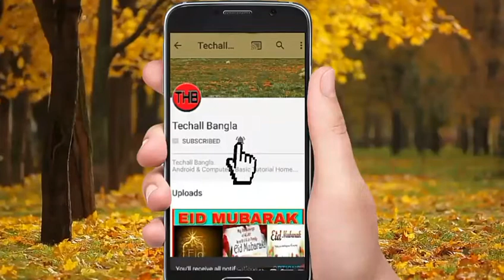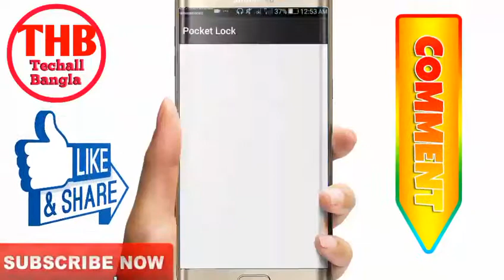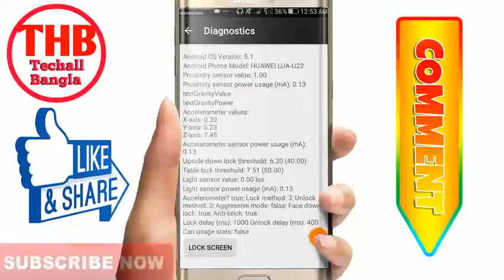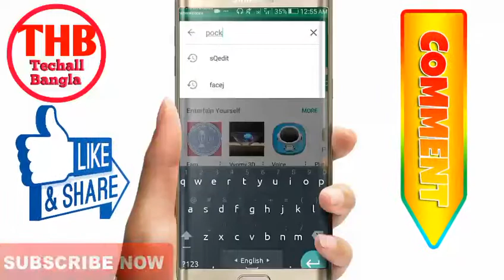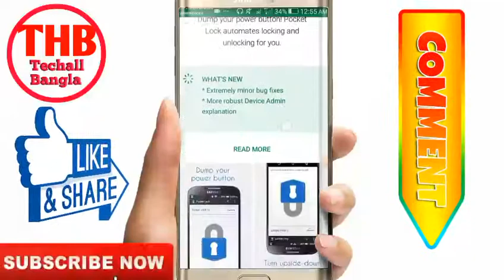মোবাইল পকেটে রাখলে আর বের করলে অটো অন অফ হবে।How to auto lock unlock mobile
মোবাইল পকেটে রাখলে আর বের করলে অটো অন অফ হবে

বন্ধুরা
 প্রতিদিন এরকম নতুন নতুন ভিডিও টিউটোরিয়াল দেখে নতুন নতুন সবকিছু শিখার জন্য  আমাদের চ্যানেলটি এখনি  সাব্সক্রাইব করে আমাদের সাথে থাকুন।আর:::::::
♦♦♦ প্রতিদিন নতুন নতুন সবকিছু দেখুন
♠♠♠ নতুন নতুন সবকিছু জানুন
♣♣♣ নতুন নতুন সবকিছু শিখুন
যা আপনাদের দৈনন্দিন অনেক উপকারে আসবে।
সাব্সক্রাইব করার জন্য ডান পাশে থাকা লাল সাব্সক্রাইব বাটনে ক্লিক করুন এবং পাশে থাকা বেল বা ঘন্টা চিহ্নে অবশ্যই ক্লিক করবেন তা হলে আমরা যখনি নতুন কোন ভিডিও আপলোড করবো সাথে সাথে সবার আগে আপনি নটিফিকেশন হিসেবে পেয়ে যাবেন।
♠♠♠ ধন্যবাদ আমাদের চ্যানেল সাব্সক্রাইব করে আমাদের সাথে থাকার জন্য।

HI,
   Friend,s
I,m coming back today a nice new Tutorial.so friend,s please see this video fully.

Friends if u have any complain  or problem please comment  me.I,ll allways try  to solve your problem.
Don,t Forget to {SUBSCRIBE} OUR CHANNEL (TECHALL BANGLA) it,s not only our channel your channel also because friend,s you allways visit Techall Bangla & subscribe, like, comment, share,& watch video.Please like comment  & share your friend,s.THANK,S ALL OF OUR SWEET SUBSCRIBER,S &
VIWER,s.

বন্ধুরা,
আমরা সবসময় চেষ্টা করি আপনাদেরকে নতুন নতুন সব ভিডিও টিউটোরিয়াল দেখানোর জন্য যা থেকে আপনারা অনেক কিছু শিখতে পারেন এবং জানতে পারেন যা আপনাদের অনেক উপকারে আসবে আশা করি।বন্ধুরা সবার আগে আমাদের নতুন নতুন সব ভিডিও আপনারা যেন পেয়ে যান তার জন্য আমাদের চ্যানেলটা এখনি সাবসক্রাইব করুন।
আমাদের টিউটোরিয়াল যদি আপনাদের বুঝতে সমস্যা হয় এবং কোন কিছু না বুঝেন তাহলে অবশ্যই কমেন্ট বক্সে কমেন্ট করবেন।আমরা সবসময় চেষ্টা করব আপনাদের সমস্যা সমাধান করার জন্য।
টেকঅল বাংলা শুধু আমাদের চ্যানেল না এটা আপনাদের ও চ্যানেল।তাই ত আপনাদের ভালবাসা নিয়ে আজ আমরা এতটুকু পর্যন্ত আসতে পেরেছি।আমাদের নতুন পুরাতন সকল সাবসক্রাইবারকে জানাই আমাদের আন্তরিক শুভেচ্ছা।সবাই আমাদের আপনাদের টেকঅল বাংলা চ্যানেল সাবসক্রাইব করুন আপনার বন্ধুদের সাবসক্রাইব করান আমাদের সামনে এগিয়ে যেতে সহায়তা করুন।সবসময় টেকঅল বাংলার সাথে থাকুন। সবাইকে অসংখ্য ধন্যবাদ সাবসক্রাইব করে আমাদের  আপনাদের চ্যানেল টেকঅল বাংলাকে সহযোগিতা করার জন্য।
সাবসক্রাইব,লাইক,কমেন্ট,শেয়ার করতে ভুলবেন না।